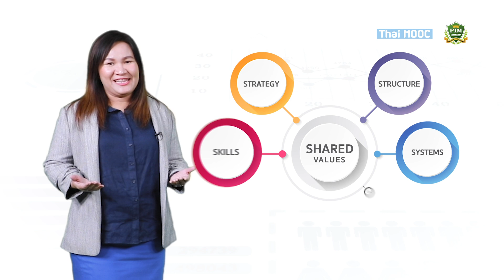PIM 009 ชั่วโมงการเรียนรู้ที่ 4 EP 02